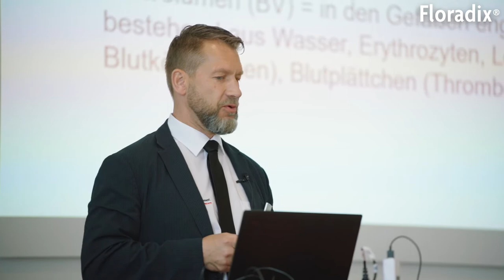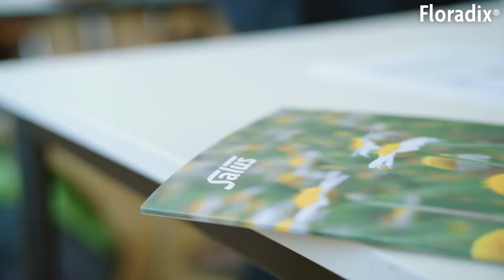Überblick der Floradix Pressekonferenz am 19.05.2022